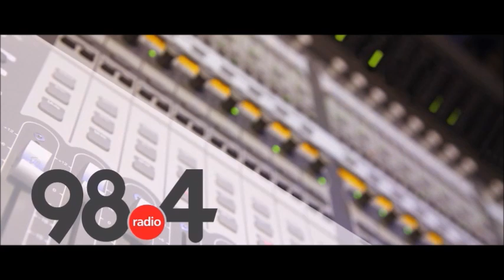Μεσημβρινό Δελτίο Ειδήσεων 27/5/2022